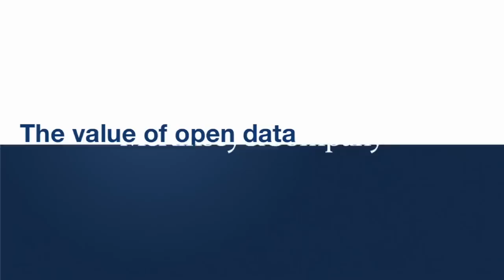The value of open data: Unlocking innovation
"People are starting to understand the massive value comes through the use of big data. What's less well understood is the multiplier effect that comes through open data where you have even more data available for more people using it, which leads to the maximum potential of innovation."

The McKinsey Global Institute's Michael Chui discusses the potential  $3 trillion open-data phenomenon, including its four-part definition:

1. Accessible to all so it can be used by large groups of people
2. Machine-readable in formats easily used by third-party applications
3. Relatively inexpensive or free with low costs for access
4. Unrestricted rights to use, unencumbered by any restrictions

Learn more about the economic value of open data in the new MGI report, "Open data: Unlocking innovation and performance with liquid information"